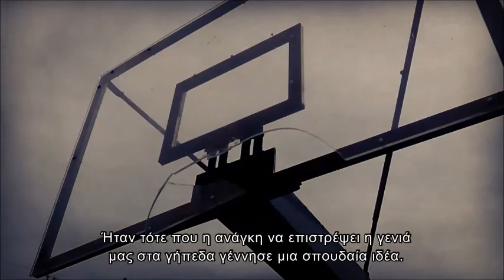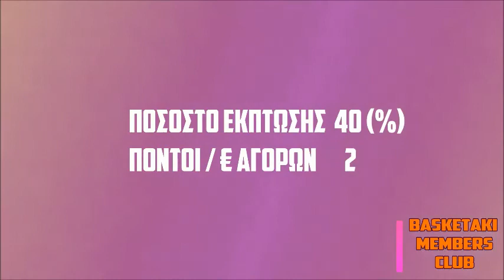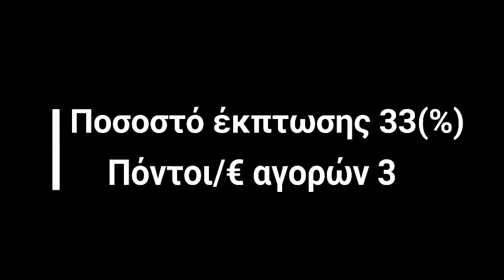Basketaki Summer League - San Antonio Smurfs Vs Old Stars (25/5/2019)